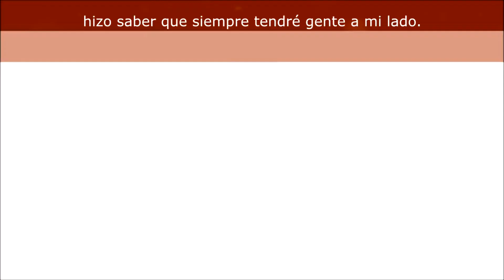Sevilla Vol.3 / Enrique Rubio ( Vídeo Oficial )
Enrique Rubio